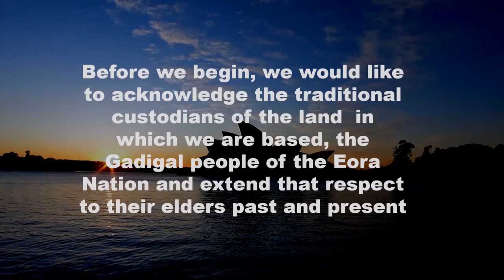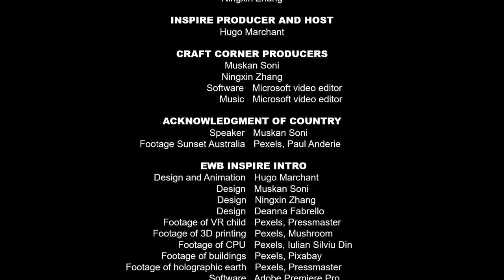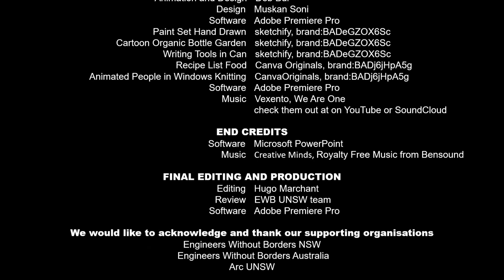INSPIRE by EWB UNSW #2 | Peter McArdle | Clay Plants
This week we were lucky enough to be joined by Peter McArdle who is a current EWB board director and an academic in the field of water and conflict. We get an insight into the field of humanitarian engineering and his experience working around the globe with the Red Cross. This is followed by a short craft session making clay plants, which can make a nice paperweight or perfect if you like plants but forget to water them.